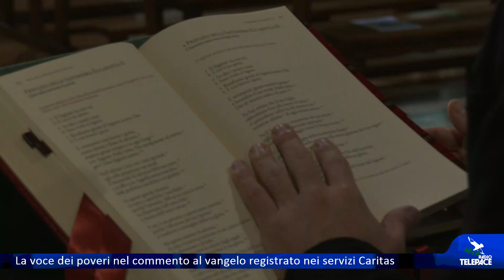La voce dei poveri nel commento al vangelo registrato nei servizi Caritas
La voce del povero, lo sguardo di Dio: in occasione della Giornata mondiale dei poveri TelePace trasmette ogni sera il commento al Vangelo con le riflessioni dei volontari dei servizi Caritas e le le parole delle persone che soffrono.